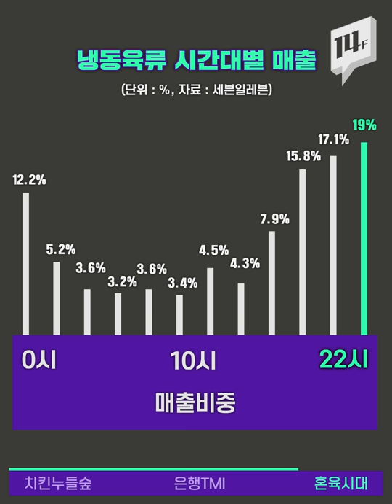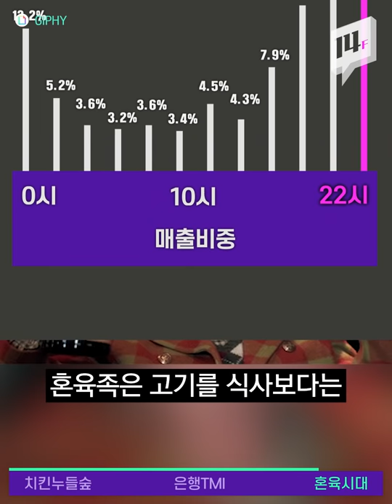빌보드 ‘핫100’ 차트 진입! 제이홉의 ‘치킨 누들 수프’ / 14F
BTS 멤버 제이홉의 솔로곡 ‘치킨 누들 수프’가 빌보드 메인 싱글 차트 '핫100'에 진입했습니다.
첫 등장과 함께  스트리밍 970만 건과 다운로드 1만1천 건을 기록하며 81위에 올랐는데요. 빌보드는 "방탄소년단이 솔로로서도 파워를 입증하고 있다"고 전했습니다. 노래와 함께 닭날개 춤이 유행하면서 제2의 강남 스타일을 예고하고 있는데요.